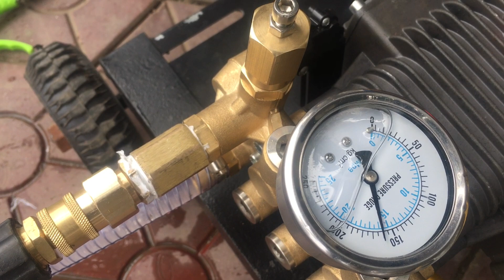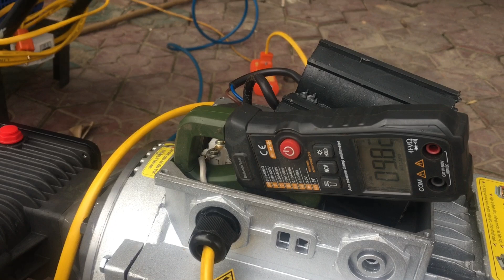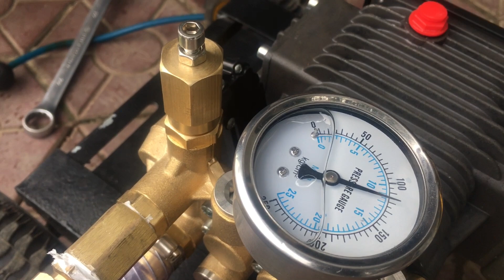HƯỚNG DẪN CHI TIẾT LẮP ĐẦU CAO ÁP MÁY RỬA XE VỚI MÔ TƠ ,ĐỘNG CƠ CHUẨN KỸ THUẬT NHẤT